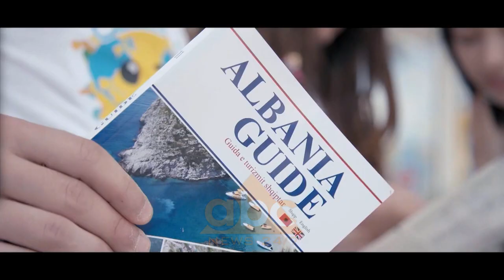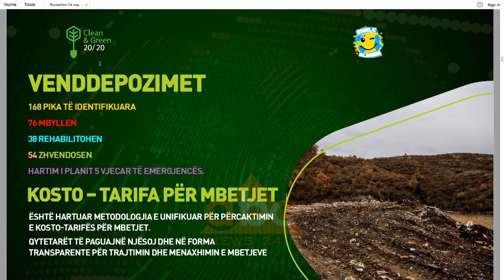“Smile Albania”, 1 mije te rinj do te mirepresin turistet | ABC News Albania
1 mijë të rinj do të jenë ata që do të mirëpresin turistët që do të vizitojnë Shqipërinë këtë vit në pikat kufitare, në zonat bregdetare dhe ato të mbrojtura. Projekti nis më 24 Maj dhe do të vijojë deri në muajin Gusht. Kryeministri Edi Rama shpjegoi detaje të tij.

Edi Rama: “Ata do të ushtrojnë për 2 muajt më intensivë të sezonit, Korrikun dhe Gushtin, një aktivitet të vazhdueshëm, jo vetëm për të çuar buzëqeshjen dhe bashkë me buzëqeshjen, edhe informacionet e nevojshme tek turistët, por edhe për të promovuar ndjeshmërinë në mbrojtjen e plazheve nga papastërtia”.

Kryeministri tregon se tre muajt e parë të këtij viti numri i atyre që kanë vizituar vendin tonë është 12% më i lartë se e njëjta periudhë e vitit të shkuar, kjo ia rrit prishtshmëritë për sezonin turistik.

Edi Rama: “Nëse vitin e shkuar arritëm të prekim tavanin e 5 milionë turistëve. Jemi të bindur se këtë vit, jo vetëm falë të dhënave që kemi marrë nga të gjitha agjencitë dhe operatorët turistikë, por edhe si rezultat i një pranie shumë më të madhe pozitive të Shqipërisë dhe të qyteteve të ndryshme të saj në faqet e reklamave dhe të promovimit të turizmit nëpër botë, me siguri do të marrim një rezultat ende më të mirë se ai i vitit të kaluar dhe me siguri, impakti i turizmit në ekonomi do të jetë ende më i fortë, sesa ai i vitit të kaluar”.

Ndërkohë shefi i qeverisë garanton:

Edi Rama: “Ta themi me plot gojën që do të jetë sezoni më i pastër, sezoni më i sigurt dhe sezoni me volumin më të madh të mundësive për argëtim dhe për aktivitete alternative, përveç plazhit dhe rërës”.

Ministria e Mjedisit dhe Turizmit zgjodhi 24 Majin për të prezantuar projektin “Smile Albania” pasi përkon me gjashtë mujorin e një tjetër nisme, atë “Pastrojmë Shqipërinë që duam”, ku u angazhuan rreth 20 mijë vullnetarë. Ministri Klosi ndan disa rezultate të aksionit të pastrimit.

Blendi Klosi: “32 gurore të mbyllura në Berat e Urën Vajgurore, do vijojmë me malin e Krujës. Në Tiranë verifikum 98 pika skrapi. I kemi shkuar në themel një problemi të vështirë. Ka nisur ndërhyrja në 180 pika vendgrumbullimi të evidentuara. Aksioni për ujërat e zeza nis me 1 Qershor. Do pezullohet çdo aktivitet që nuk plotëson kushtet. Muzika e lartë do jetë e ndaluar ku nuk ka leje”.

Shqipëria, sipas ministrit të Mjedisit dhe Turizmit, nuk është e ndotur, por menaxhohet keq, arsye kjo që ka detyruar ndryshimin e 15 paketave ligjore. Këtu kërkohet dhe bashkëpunimi i qytetarëve të cilët, kryeministri i ndan në antikombëtaë e patriotë.

Edi Rama: “Ne harrojmë që hapi i parë, çdo ditë, i gjithkujt që është një patriot i mirë është që të jetë edhe mbrojtësi i mjedisit të përbashkët nga pisllëku që ai vetë krijon.”/abcnews.al